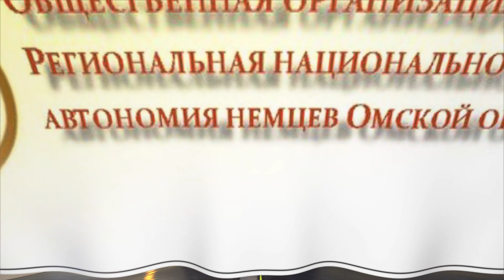"Дикая полынь" Blauth Renate. Перевод Лидии Гейде. 4 часть.